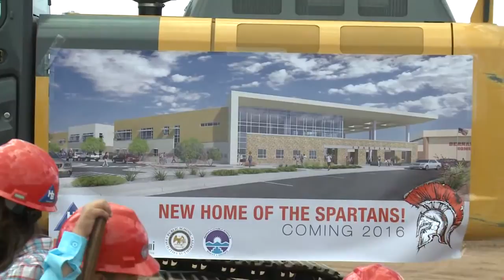Crews break ground on Bernalillo High School